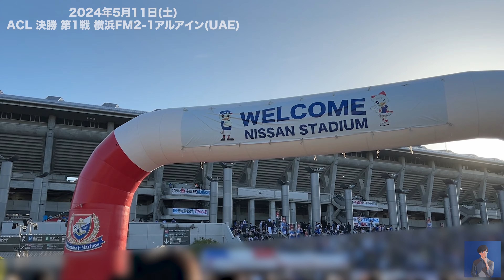【ACL】決勝第1戦 横浜F・マリノス vs アルアイン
2024年5月11日(土)19:00 K.O.

ALAIN ( UAE )とのACL決勝1stレグ⚽️🔥

GK 42 ポープウィリアム 選手
DF 2 永戸勝也 選手、4 畠中槙之輔 選手、5 エドゥアルド 選手(37' OUT) 、27 松原健 選手
MF 8 喜田拓也 選手(60' OUT)、14 植中朝日 選手(77' OUT)、29 ナムテヒ 選手(77' OUT)
FW 7 エウベル 選手(60' OUT)、11 アンデルソンロペス 選手、20 ヤンマテウス 選手

GK 21 飯倉大樹 選手、31 白坂楓馬 選手
DF 16 加藤蓮 選手、24 加藤聖 選手、39 渡邊泰基 選手(37' IN)
MF 28 山根陸 選手(77' IN)、35 榊原彗悟 選手(77' IN)、47 山村和也 選手、6 渡辺皓太 選手(60' IN)
FW 17 井上健太 選手、18 水沼宏太 選手、23 宮市亮 選手(60' IN)

ハリーキューウェル 監督